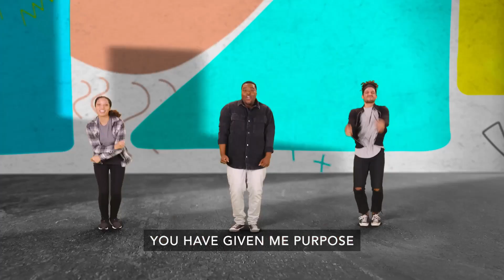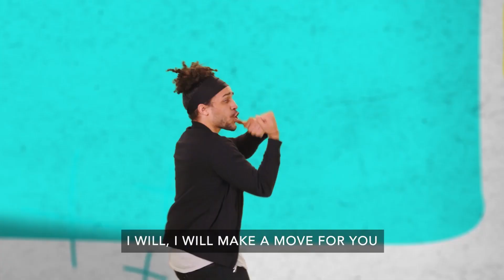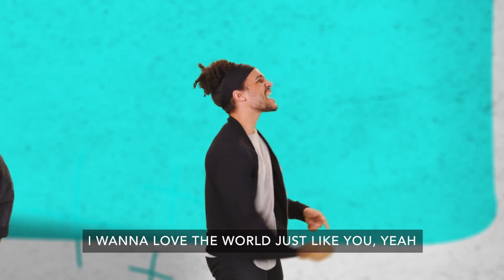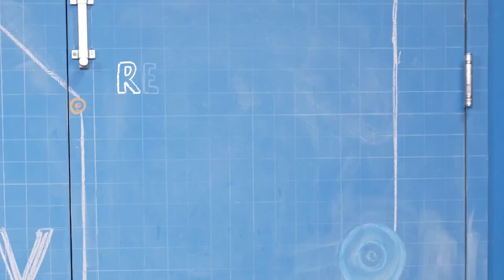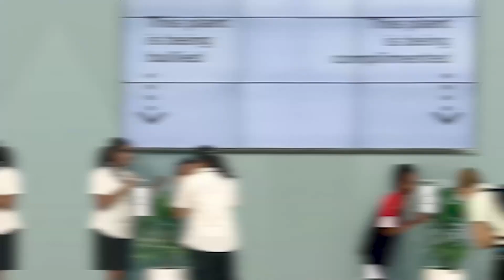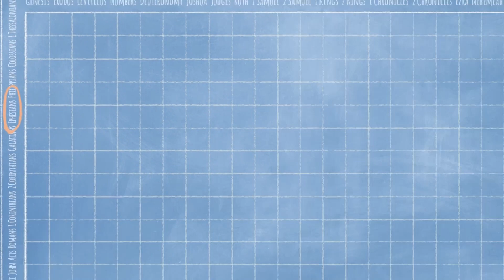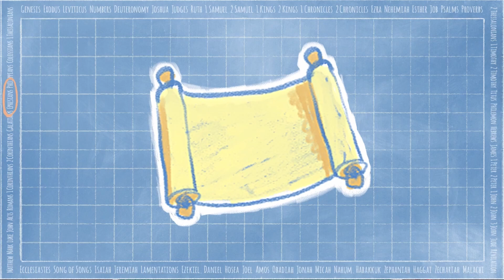Studio - Jan 28th Video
Time Stamps
Song      00:19
Video     03:16